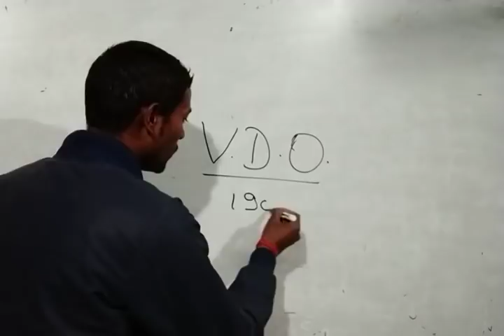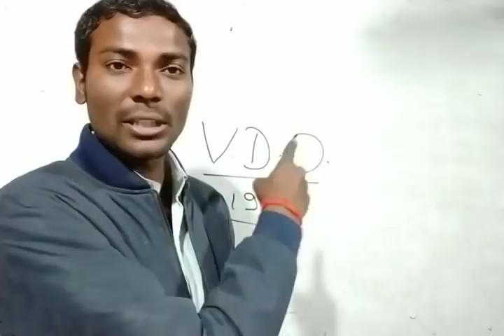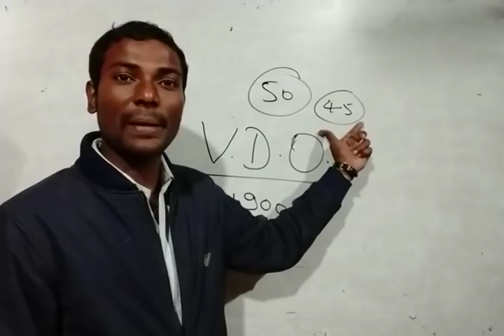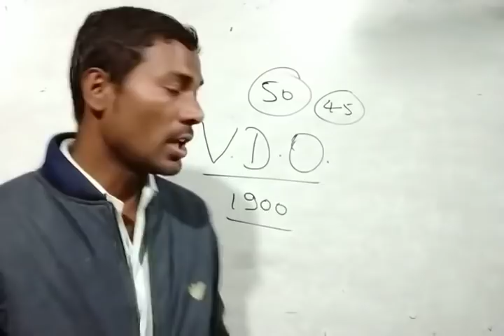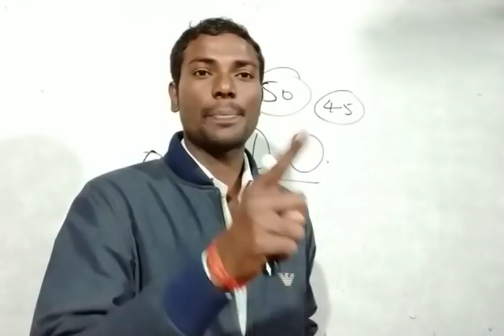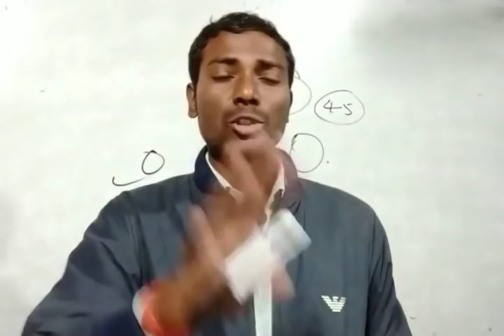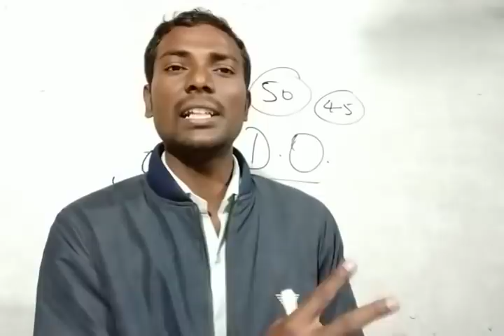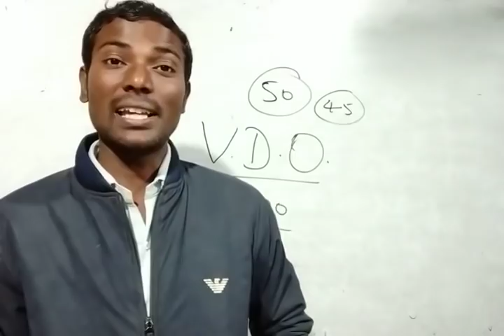V.D.O. की परीक्षा देने वाले सभी अभ्यर्थियों के लिए एक महत्वपूर्ण विश्लेषण by दुर्गेश सर